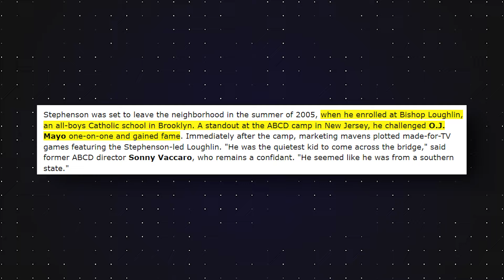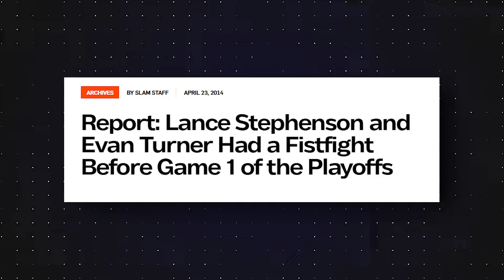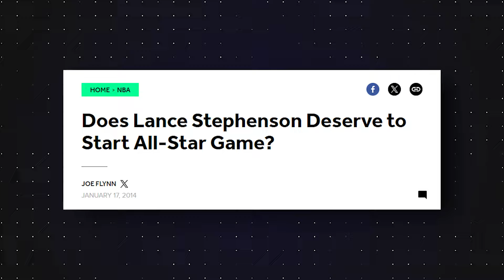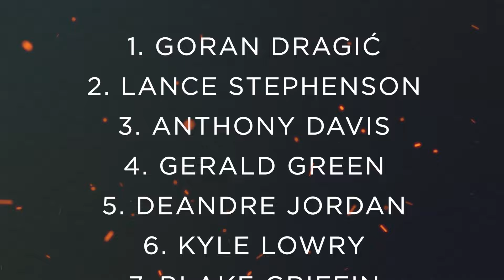How BAD was Lance Stephenson Actually?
In Lance's case, it's pretty safe to say that the reason he went down in history... was his antics. We all remember when he blew in LeBron James' ear in that game against the Miami Heat. We all remember his guitar cellys. We all remember his hilarious flopping attempts. But...how bad was Lance Stephenson, actually?